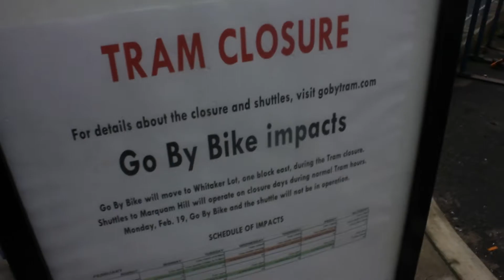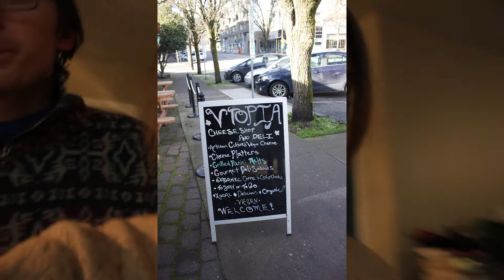Portland Travel Diary - Donuts, Bridges, and Elevators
Cole and I decided that each week we're going to explore a few new places in our new city Portland, Oregon and wanted to share with you in case you'd like to check out these places when you visit! Expect lots of coffee shops, forests, and animals in the future :)